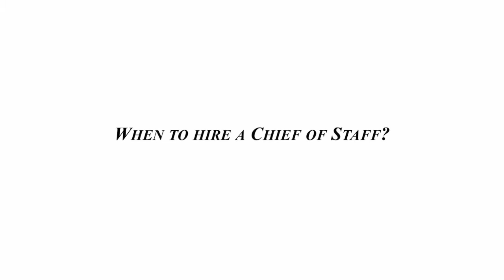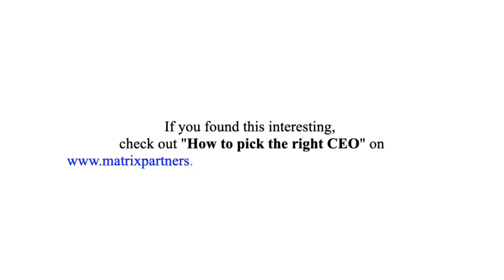When to hire a chief of staff?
What does a 'chief of staff' role entail, and when is the right time to hire one?

Startup India's C-suite has increasingly been hiring for this role - but what is the definition of a 'chief of staff' and when should you hire one?

A few thoughts from Avnish Bajaj & Rajinder Balaraman on the 'chief of staff' role, and what the benchmark of this role is across the various stages of a company. Tune in.